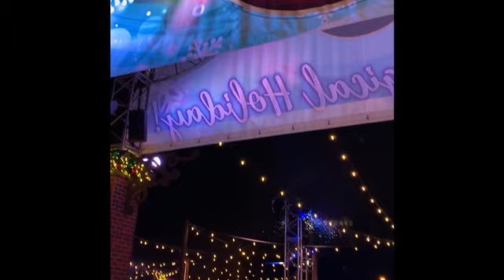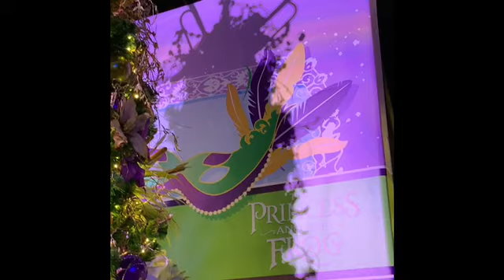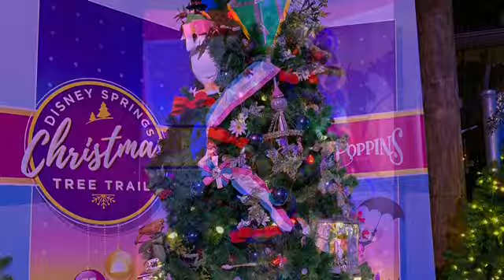Disney Springs Christmas Tree Trail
Come hang with us as we show y’all some of the beautiful Christmas trees at Disney Springs!